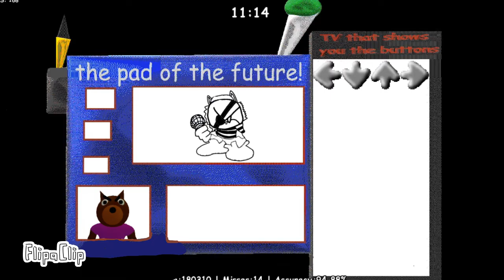When is the is is pt3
dont ask why rockstar bonnie is here